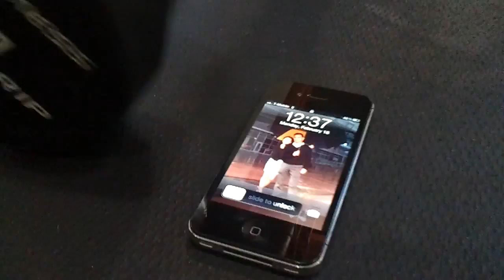iPhone durable test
The Iron Grip is rolled over an iPhone 4s.